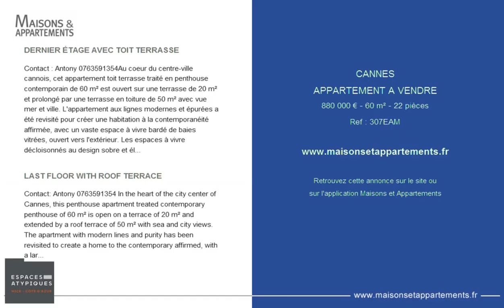CANNES - APPARTEMENT A VENDRE - 880 000 € - 60 m² - 22 pièces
Référence : 307EAM

DERNIER ÉTAGE AVEC TOIT TERRASSE
Contact : Antony 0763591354Au coeur du centre-ville cannois, cet appartement toit terrasse traité en penthouse contemporain de 60 m² est ouvert sur une terrasse de 20 m² et prolongé par une terrasse en toiture de 50 m² avec vue mer et ville. L'appartement aux lignes modernes et épurées a été revisité pour créer une habitation à la contemporanéité affirmée, avec un vaste espace à vivre bardé de baies vitrées, ouvert vers l'extérieur. Les espaces à vivre décloisonnés au design sobre et élégant, sont prolongés par le premier espace extérieur. Côté nuit, une chambre en suite profite de généreux volumes. Un escalier à vis en acier, bios et verre mène au toit-terrasse aménagé de bois. Deux garages fermés et une cave s'ajoutent aux atouts de cet appartement d'exception. A l'abri du tumulte urbain, cet appartement traversant profite d'un emplacement privilégié, dans une rue parallèle de la célèbre Croisette, à 100 mètres Palais des festivals et de la plage.Copropriété de 20 lots (Pas de procédure en cours).Charges annuelles : 3280.00 euros.

LAST FLOOR WITH ROOF TERRACE
Contact: Antony 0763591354 In the heart of the city center of Cannes, this penthouse apartment treated contemporary penthouse of 60 m² is open on a terrace of 20 m² and extended by a roof terrace of 50 m² with sea and city views. The apartment with modern lines and purity has been revisited to create a home to the contemporary affirmed, with a large living space bardé windows, open to the outside. The open-plan living spaces with their sober and elegant design are extended by the first outdoor space. Side night, a room in suite enjoys generous volumes. A spiral staircase made of steel, bios and glass leads to the roof terrace with wood. Two closed garages and a cellar add to the assets of this exceptional apartment. Sheltered from the urban turmoil, this crossing apartment enjoys a privileged location, in a parallel street of the famous Croisette, 100 meters Palais des Festivals and the beach.